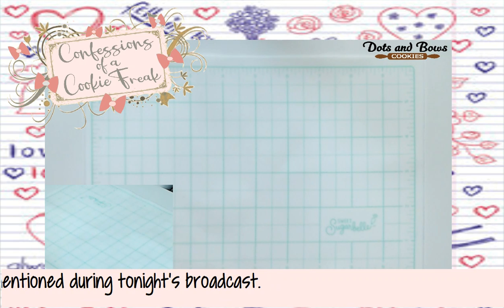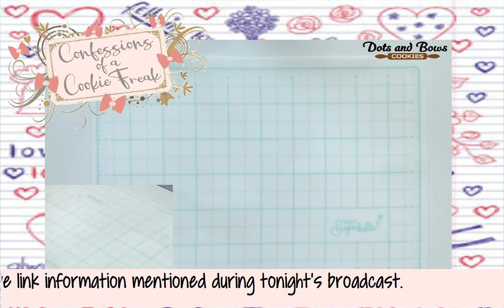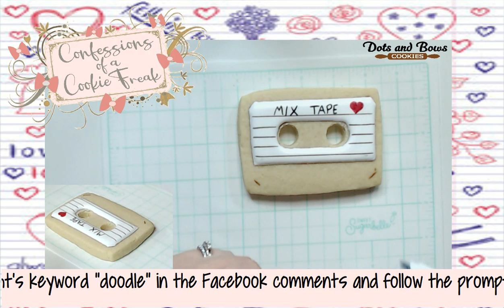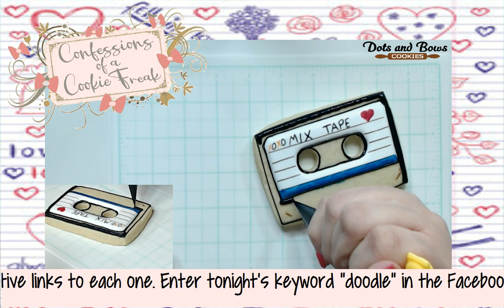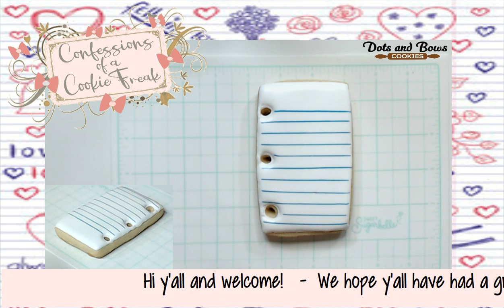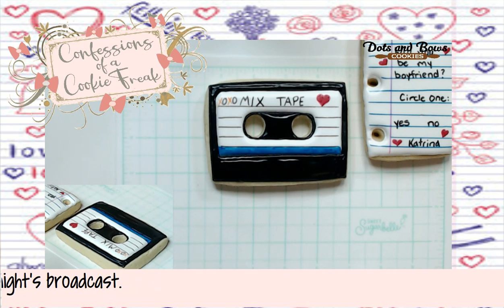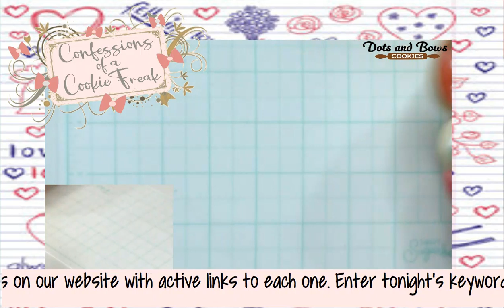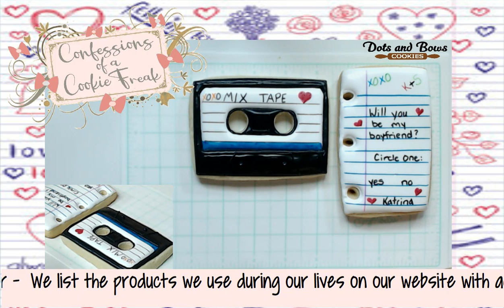How to Decorate Old School Valentine Cookies